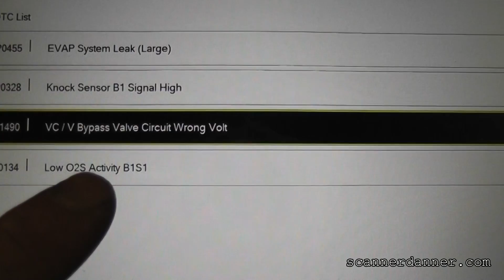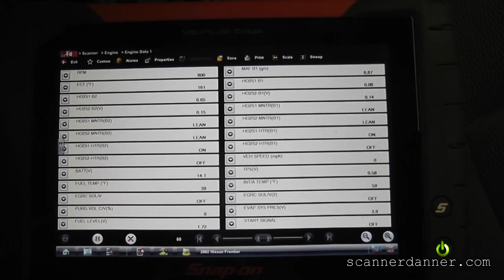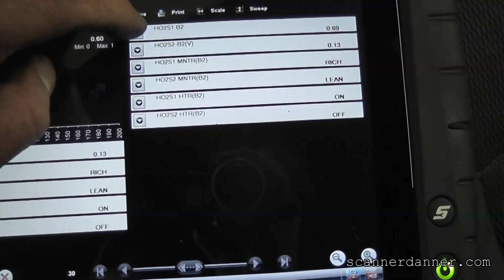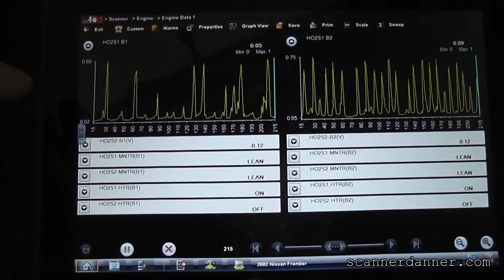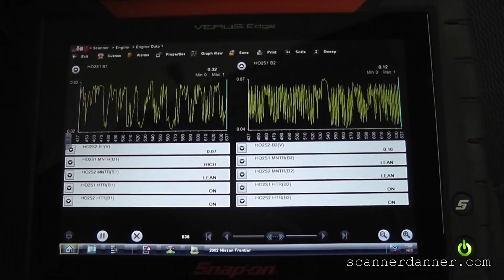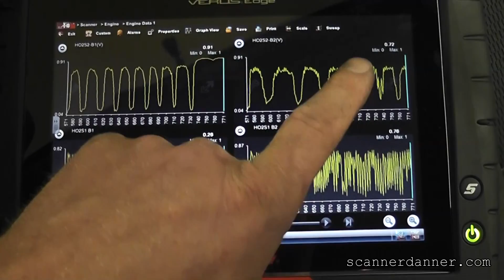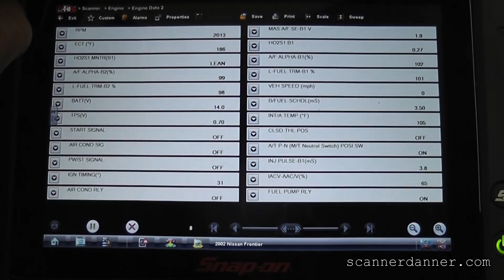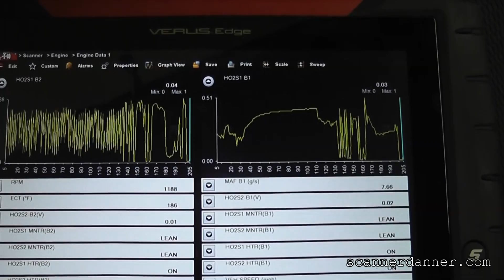Oxygen Sensor Slow Response test (P0134) - Nissan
An oxygen sensor slow response or low activity trouble code is almost always a faulty oxygen sensor. There are a few other things to consider before replacing the oxygen sensor. Exhaust leaks upstream or very near the oxygen sensor as well as oxygen sensor heater circuit malfunctions can also set this code.

Engine Performance Diagnostics chapter 5

Symptoms
  - check engine light (P0134)
  - poor gas mileage
  - rough idle
  - runs fine intermittently

Fix
  - replace faulty oxygen sensor

Tests shown
  - scan data O2 analysis

Tools used
  - scan tool